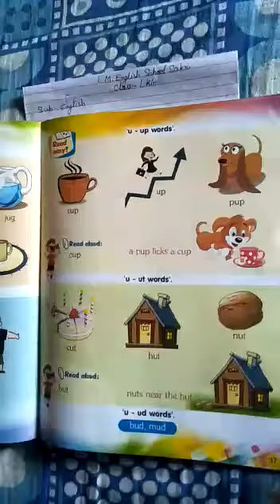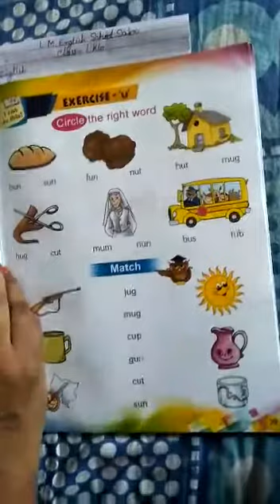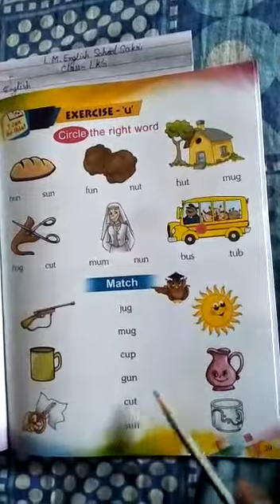LMES: ENGLISH: LKG